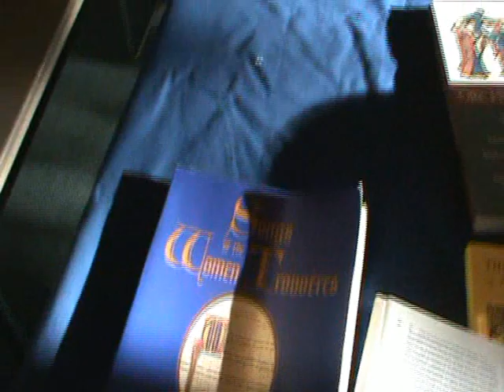Medieval Festival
I don't know why no one else was dancing.
And thank you to my pretty sister who video taped me and lets me use her computer.